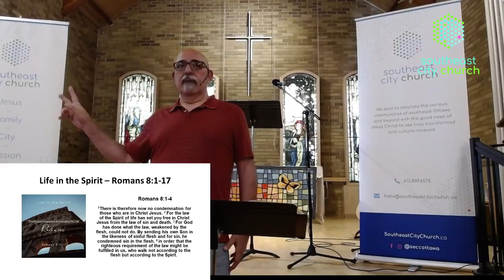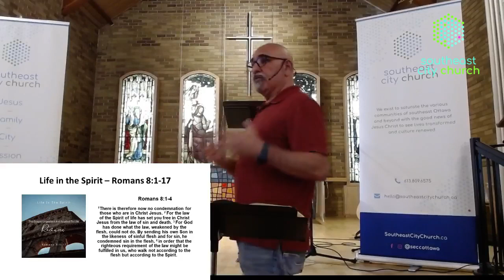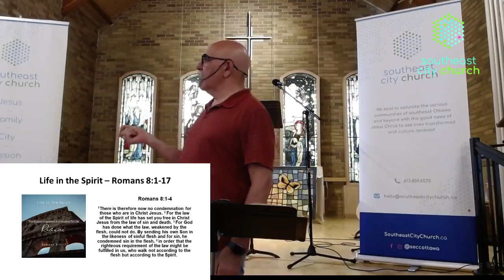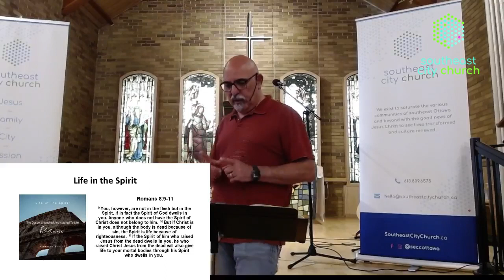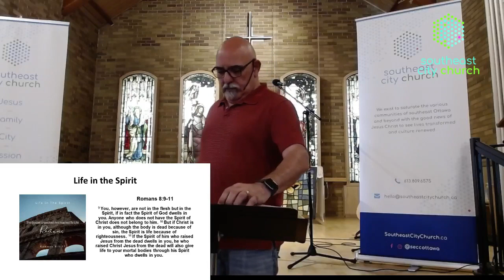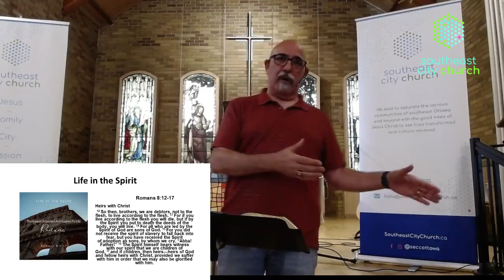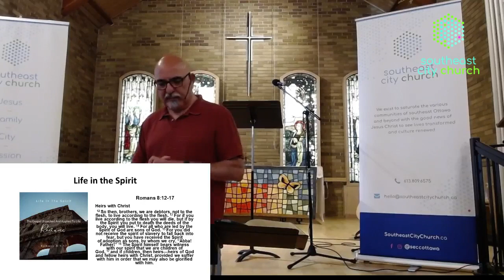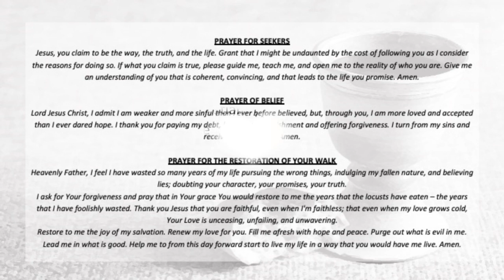Life In the Spirit